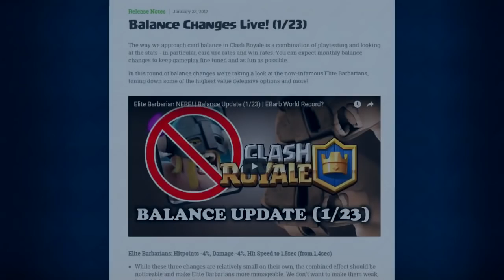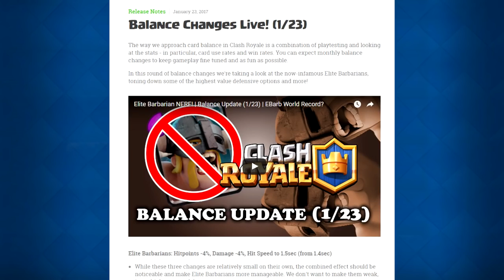ELITE BARBARIAN + ZAP NERF! | Balancing Changes 1/23 | Clash Royale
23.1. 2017 vyšel nový update se spoustou nových změn a my se na ně dneska podíváme! Video na kterém jsem dlouho pracoval a také video inspirované kanálem Orange Juice je konečně tu!

Nefunguje nějaký odkaz? Napiš to do komentáře!

Natáčet záběry pomáhal: Jen Íík

Mockrát děkuji za zhlédnutí videa!